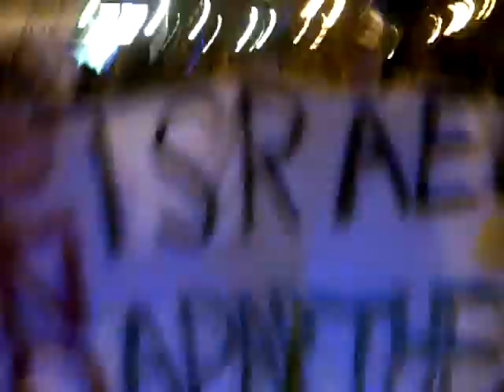Boston police use motorcycle to break through peaceful protest - Pro-Gaza - Nov. 15, 2012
November 15 - A Gaza solidarity march is disrupted in Boston by police motorcycles threatening peaceful protesters.